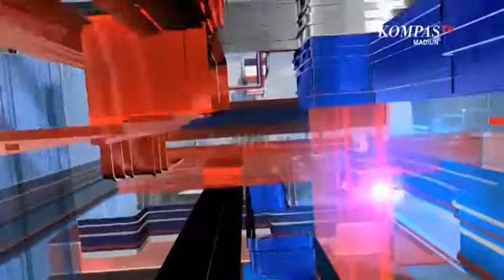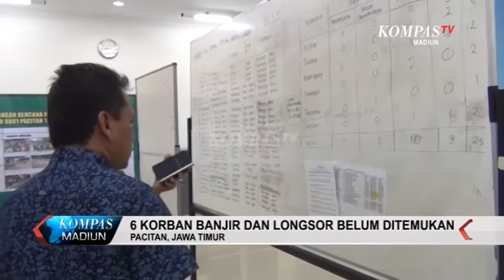Kompas Madiun Eps.92 ( Seg 1)